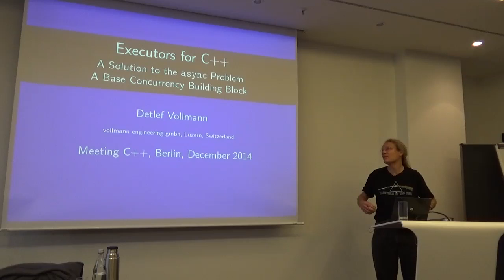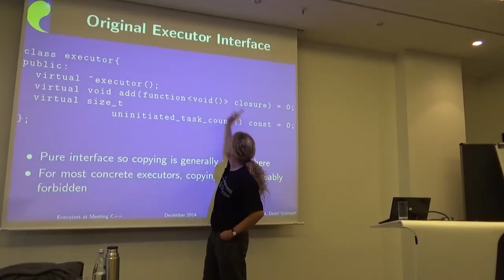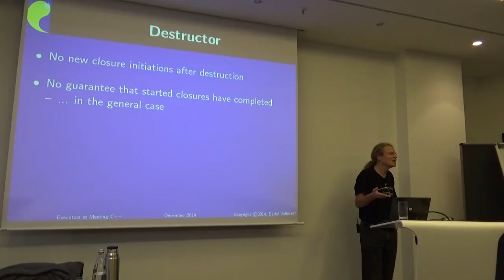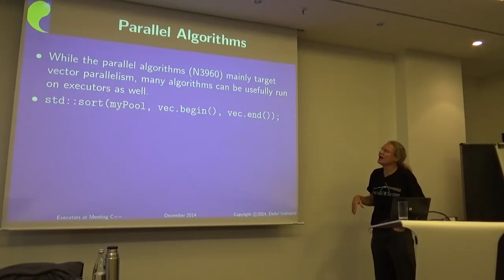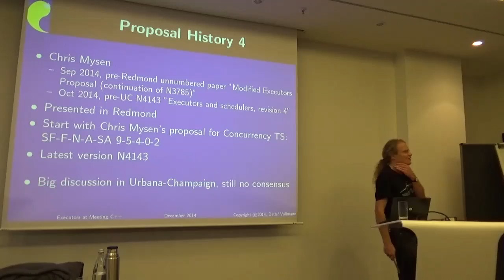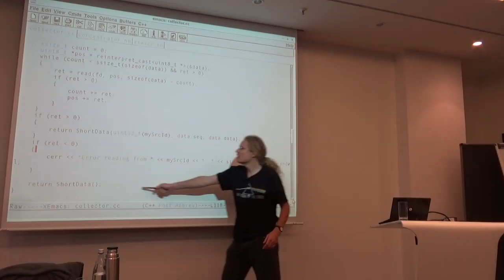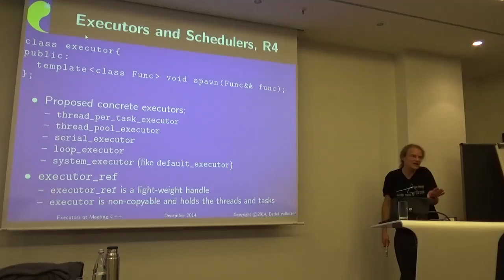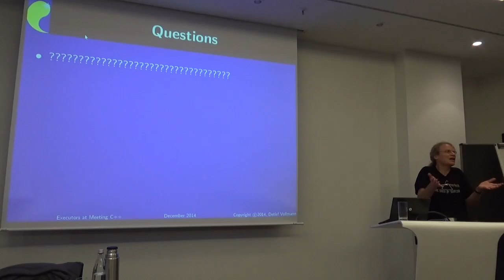Executors in C++ - Detlef Vollmann @ Meeting C++ 2014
Executors in C++
Detlef Vollmann